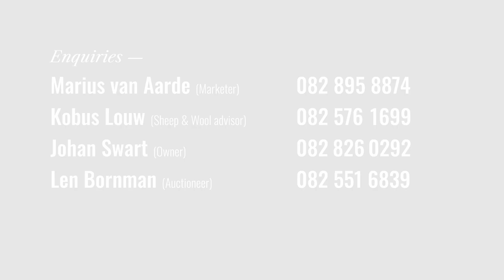Kinko Dormer Simulcast Production Sale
The Kinko Dormer Simulcast Production Sale will take place live and on Digital Terrain on 26 January 2023 from 11:00 at Kinko, Swellendam.

On Offer
80 Dormer Rams (SP and Commercial)
80 Dormer Ewes (SP and Commercial)